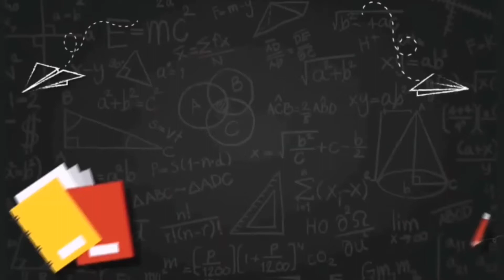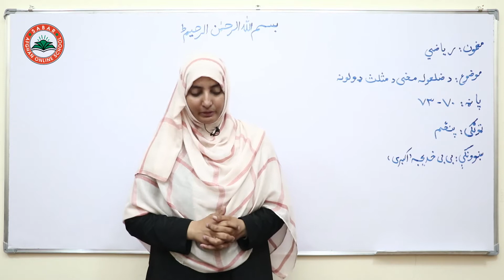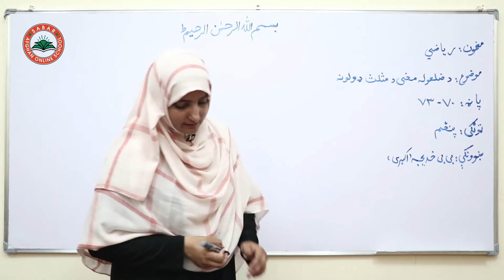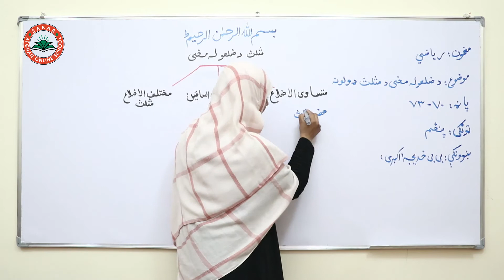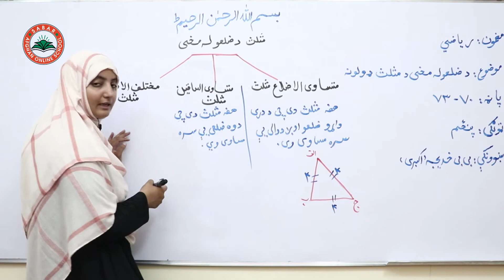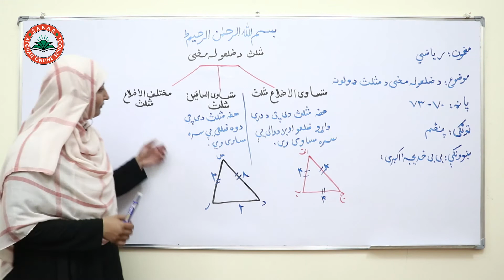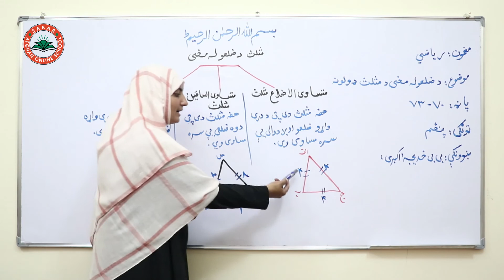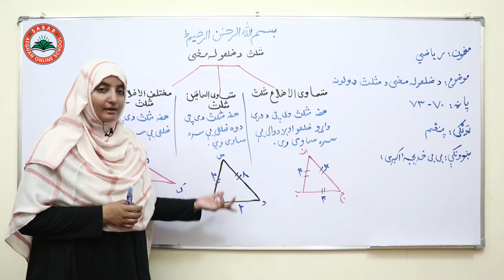Class 5 - Math | Types of triangles by district - lesson 33 | د ضلعو له مخې د مثلث ډولونه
Types of triangles by district,
 د ضلعو له مخې د مثلث ډولونه ,
انواع مثلث بر حسب ضلع,

Class 5 _ Lesson 33 _ Math   /  د ریاضي کتاب  _   لوست  33  _  پنځم ټولګی